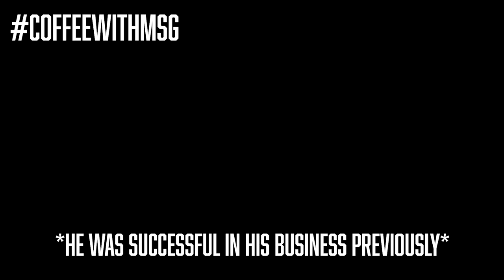STAY READY! One SECRET Most Millionaires Won’t Tell You!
Are you ready to lead if need be? Here’s one tip most millionaires won’t be so open to share. This lesson will ensure you’re ready to step up and lead when your time comes.